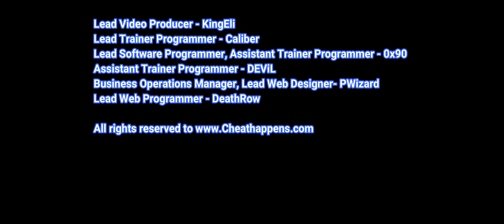MechWarrior 5: Clans Trainer Cheats +12 Mods